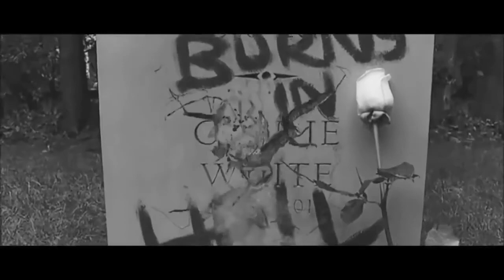Carrie White | Living Dead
Movie: Carrie 2013
Song: Living Dead by Marina and The Diamonds

"Every day I feel the same, stuck and I can never change...
I'm living dead. Haven't lived life, haven't lived love...
Got bubble wrap around my heart...permanently at square one...
I'm so dissatisfied, the weight of an empty life...
I haven't lived my life, I haven't lived love...
I'm living dead. Dead, dead, dead. Dead."

This song is pretty depressing, so if you want to be cheered up, check out these:
I Will Still Rise by Katy Perry
You're Gonna Hear Me Roar by Katy Perry
Guts Over Fear by Eminem